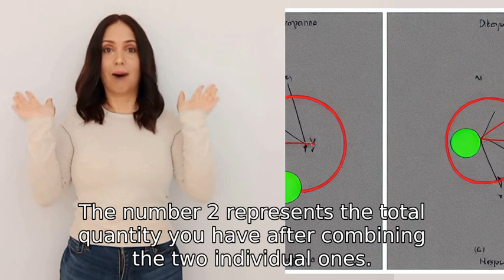explain how 1+1 make 2